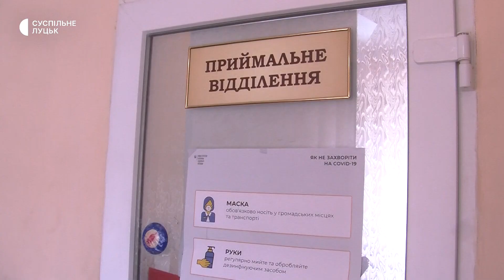У Волинській психіатричній лікарні зайняті 95% ліжок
Від початку повномасштабної війни пацієнтів у Волинській психіатричній лікарні стало більше. Станом на 2 червня у медзакладі зайняті 95% ліжок, – розповіла Суспільному директорка медустанови Людмила Юрко.